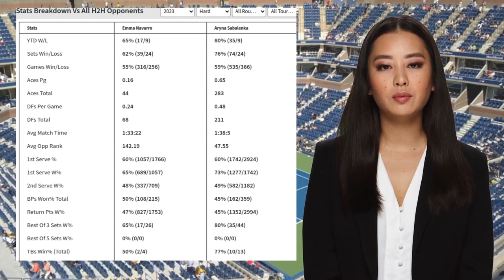NAVARRO VS SABALENKA PREDICTION H2H | BNP PARIBAS OPEN FOURTH ROUND TENNIS PREDICTIONS TODAY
Navarro VS Sabalenka  Prediction H2H at BNP Paribas Open Fourth